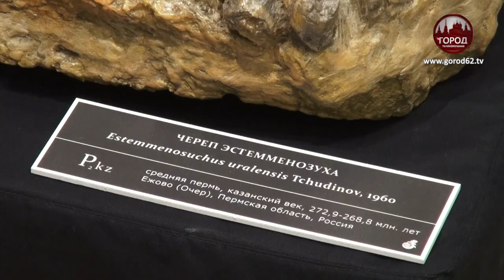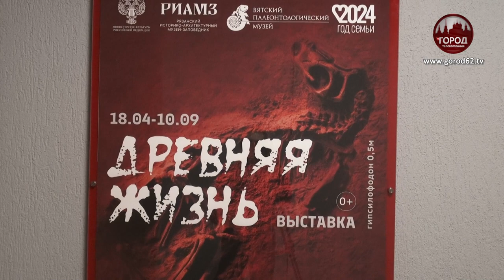ПУТЕШЕСТВИЕ ВО ВРЕМЕНИ